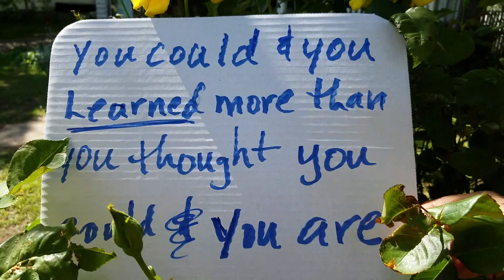Congratulations, Psychology 2020 graduates!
Your professors in the Department of Psychology miss you and want to let you know how proud they are of your hard work!